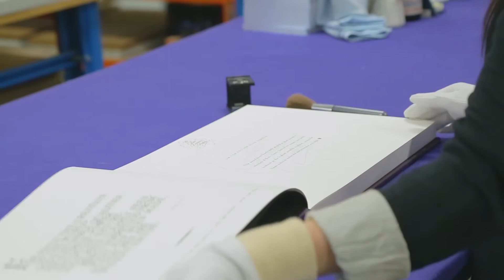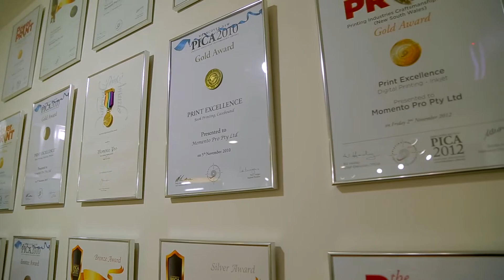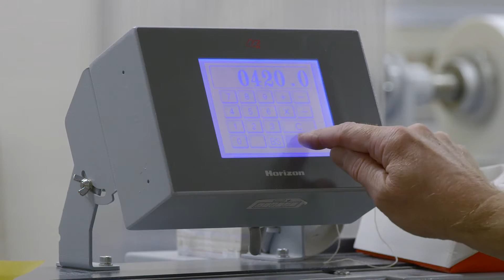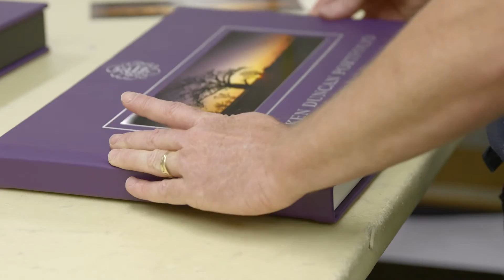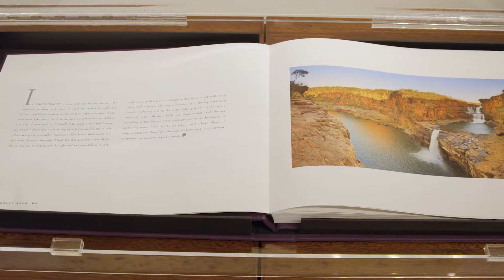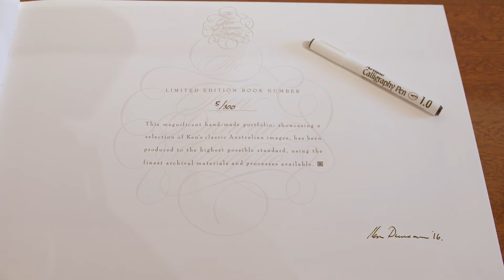Ken Duncan "Printman" Printing the ultimate Archival Book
Watch Ken Duncan printing the ultimate Archival Book in his series the "Printman"